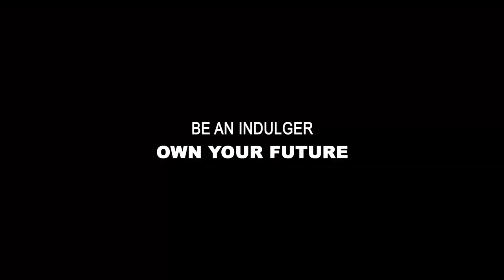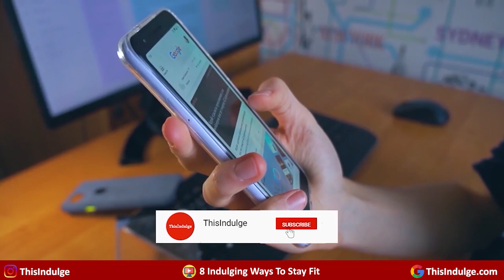8 Indulging ways to stay fit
food to stay fit.